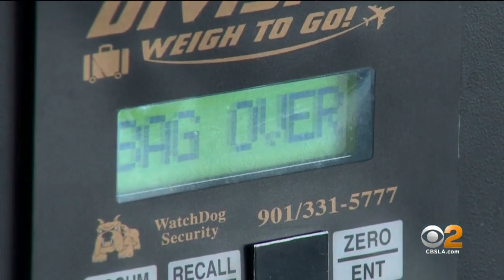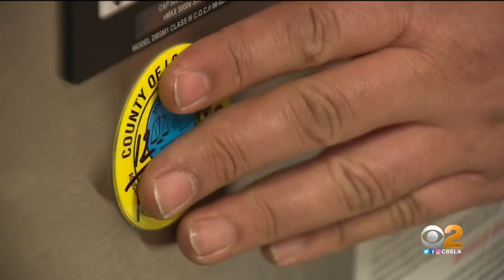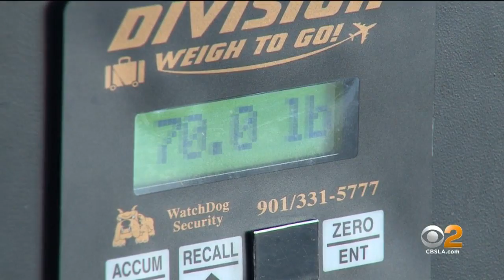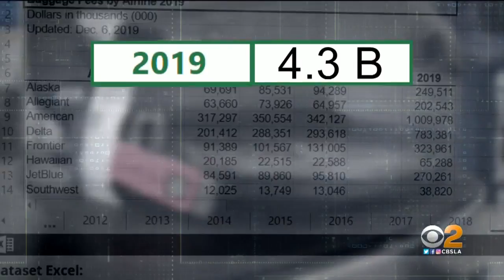2 On Your Side: Could You Be Overpaying For Overweight Luggage?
How accurate are the scales that weigh luggage at area airports? Kristine Lazar investigates.